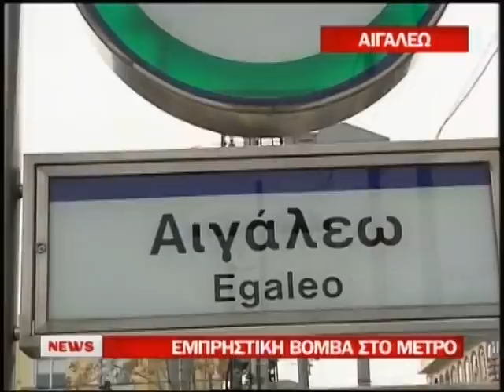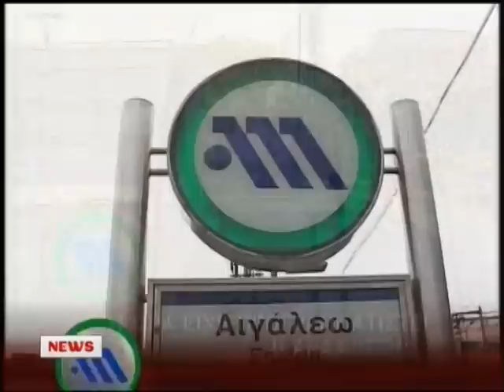NewsIt.gr: Ήθελαν θύματα;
Video από τον Alpha